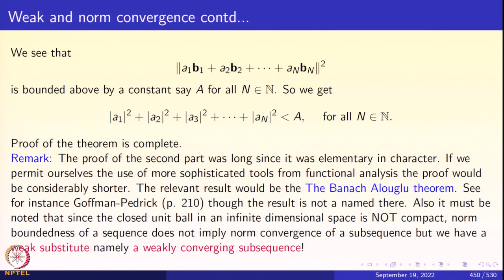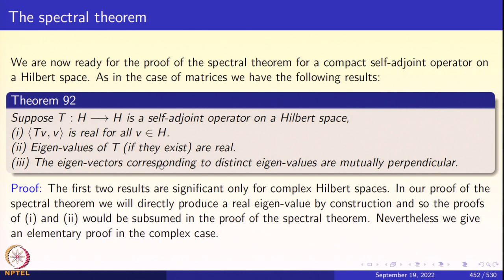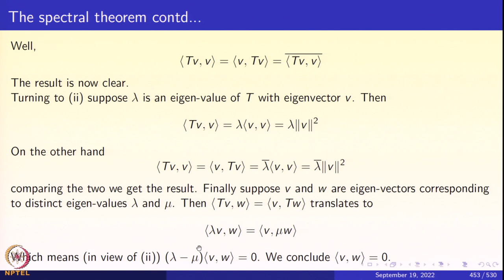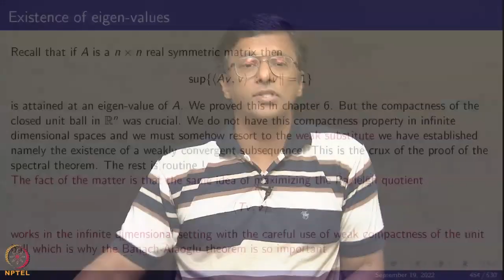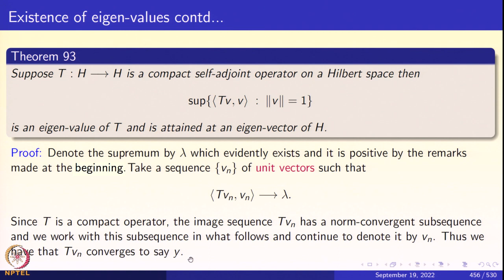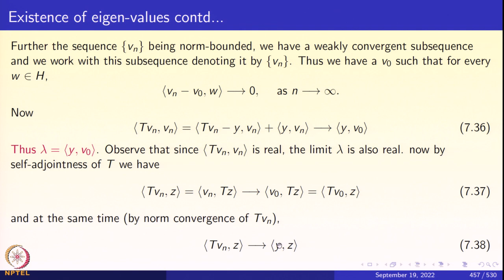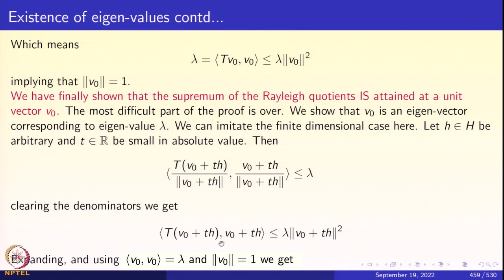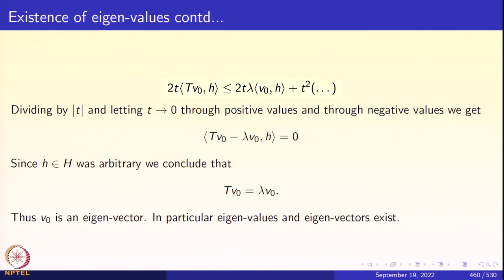Week 10: Lecture 47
Week 10: Lecture 47: Compact self-adjoint operators. Existence of eigen values